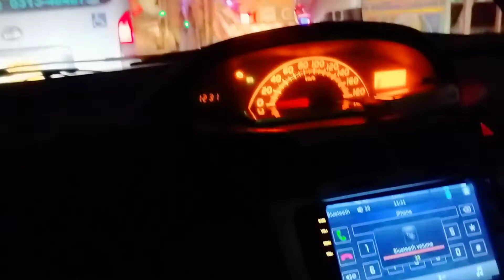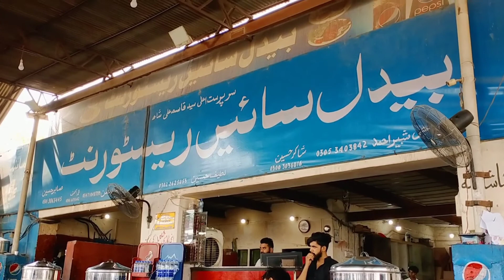My First Vlog 😊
As, salam u alekum doston, karachi se lahore  jate howe kuch videos ko vlog ki shakl di hai,  umeed krta hon apko pasand aaye gi, shukriya...